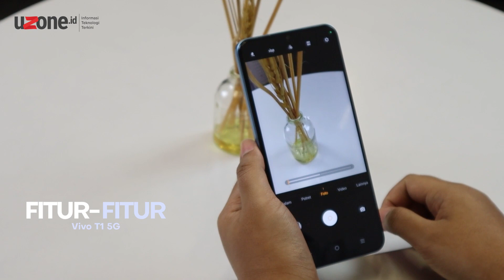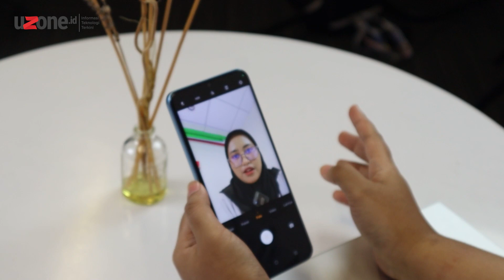Unboxing Vivo T1 5G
Ponsel terbaru Vivo, Vivo T1 5G Series akhirnya dirilis secara resmi untuk pasar Indonesia pada tanggal 25 maret lalu. Dibanderol harga 2jutaan, ada apa aja sih di kotak kemasan Vivo T1 5G ini? dan apa saja yang dibawa vivo pada seri terbarunya ini? selengkapnya tonton video Unboxing kita kali ini!